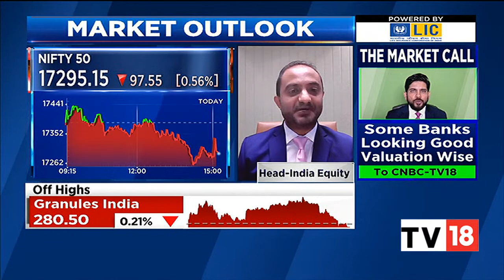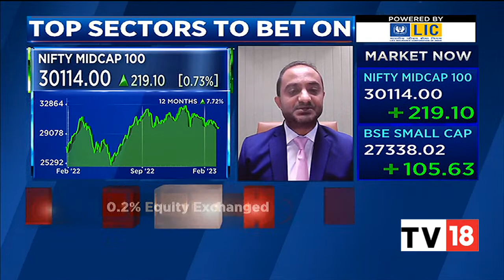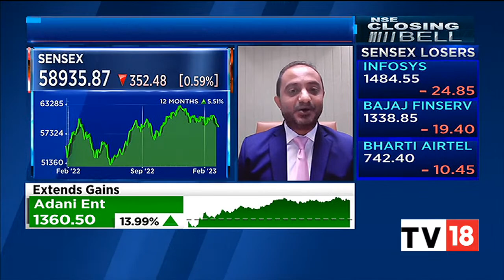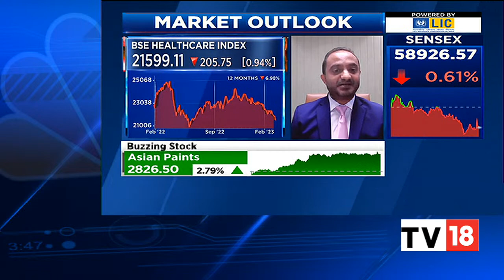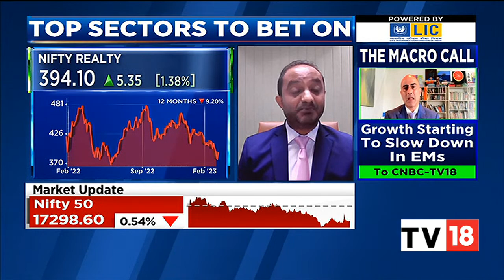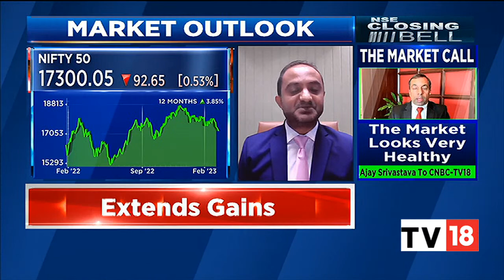Abhiram Eleswarapu Shares His Market Outlook & Top Sectors To Bet On | NSE Closing Bell | CNBC-TV18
Abhiram Eleswarapu, BNP Paribas India shares his market outlook and top sectors to bet on. Listen in.

n18oc_business